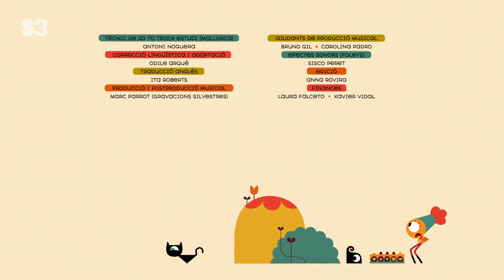Els instruments invisibles - Jasmine & Jambo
La JASMINE vol demostrar al JAMBO que ella també té poders i li fa creure que sap tocar instruments invisibles. Però és un truc: la JASMINE fa veure que toca els instruments, però el que se sent és un aparell que el DUBIDÚ fa sonar d'amagat. Quan falla i es descobreix el truc, el JAMBO felicita la JASMINE pel seu gran superpoder: la imaginació!

Ja et pots subscriure al canal de YouTube de l'S3!